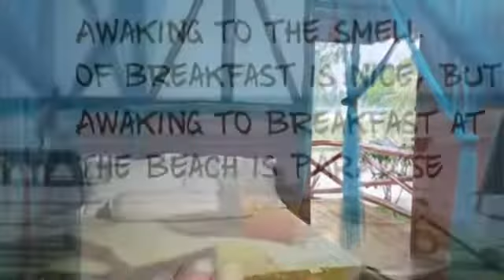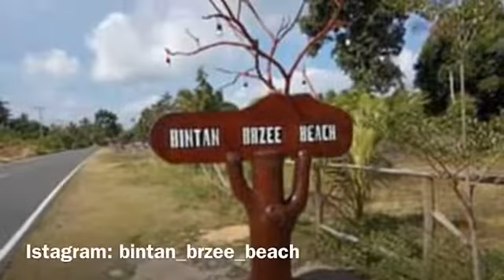Step by step pencat silat part 4. join our pencat silat Indonesia karate. cost only kr.200 a month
Join our pencat silat every wenesday in Indonesian Ambassy from 17.30 pm to 19.00 pm cost only 200 kr. And let doing pencat silat together in Bintan Brzee Beach . You can book with me by my facebook : Shanti Shreem Brzee or Bintan Brzee Beach
Follow me Istagram : Salonnora.dk  & Brzee_Brzee_Beach

Silahkan mengunjungi saya di privat pantai saya BINTAN BRZEE BEACH  alamatnya : Jalan Abdul Salam teluk Merbau km 65. Desa Berakit. Pulau  Bintan  Lokasi  daerah paling ujung Utara Bintan.  Makan 1 jam dari airport batu /km 12 dan 1 jam dari lagoi ferry terminal.  & 1.1/2 jam dari pelabuhan tg Pinang dgn kendaraan.

Utk lebih mudah buka saja goggle map dan tulsi Bintan Brzee Beach jadi langsung lihat jelas tempat dimana letaknya Bintan Brzee Beach agar mudah jadi guide utk kedatangannya.

1. SHANTI  SHREEM BRZEE
2. BINTAN BRZEE BEACH ( nama resort saya yg baru )

Contack Denmark : Shanti Salon Nora Ishøj Shreem Brzee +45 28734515

3. MONEY MAGNET BY SHANTI SHREEM BRZEE ( utk tempat keluh kesah, mengikuti ritual, jadwal2 kegiatan utk menarik impian.
4. MONEY MAGNET dari part 1 sd 108 (SHANTI NUR )
5. SALON NORA
6. SALON NORA ISHØJ SHREEM BRZEE
7 YOGA BINTAN BRZEE BEACH
8. BINTAN BRZEE BEACH HOTEL

Silhakan melihat semua video MONEY MAGNET  dari part 1 sd 108  & magnet cinta dan magnet sehat di youtube  yg bisa memberikan info & terapi gratis.

Silahkan lihat video money magnet saya dari part 1 sd part 108F utk menjadi MONEY MAGNET, dan  MAGNET CINTA & MAGNET SEHAT DI YOUTUBE dari part 1 .

Punya penginapan resort di Tanjung Pinang namanya dan sering mengadakan terapi gratis dipantai. Oleh itu silahkan join 2 group money magnet di facebook saya .

Saya tinggal menetap di Denmark luar negri / EROPA  sudah sejak dari thn 1993.  Dan punya impian ingin tinggal Di resort saya BINTAN BRZEE BEACH di Pulau Bintan utk musim dingin selama 5 bln dan di Denmark utk 7 bulann pada musim bunga, panas. Atau ingin lebih byk kali bisa pulang ke privat resort saya.

Saya bekerja di salon saya di Denmark sebagai kecantikan SALON NORA dan  Terapis ( hypnotherapi, NLP, EFT, astrologi, nomerlogi, membaca garis tangan )

Tujuan membuat video2 ini adalah utk membantu byk orang dimana saja berada utk sukses juga agar keluargaku yg ada di Tg Pinang dpt mengetahui ilmu2 saya ini.

Terima kasih Terima kasih Terima kasih atas sharenya, Likenya video2 saya :

Money Magnet dari part 1 sd 108, Magnet Sehat dari part 1  , Magnet Cinta dari part 1 di Youtube, Istagram, Facebook saya.